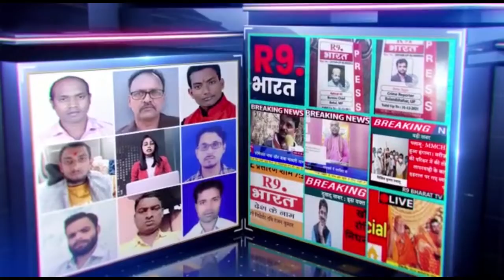सर्वेक्षण संविदा कर्मी अपनी 12 सूत्री मांगों को लेकर अनिश्चितकालीन धरना प्रदर्शन कर रहे हैं